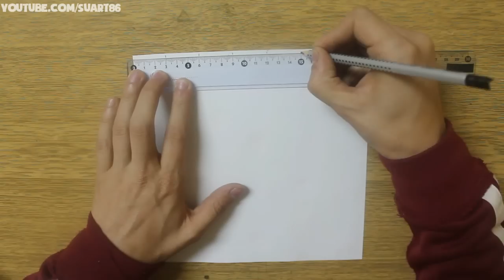How to make a paper pencil box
This is a very easy tutorial on how to make a paper pencil box. I hope you will enjoy.